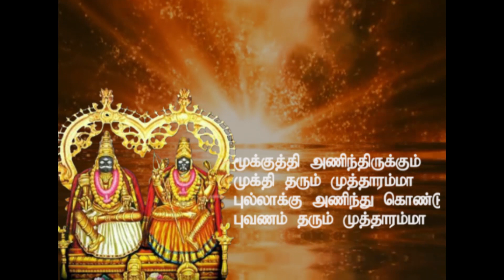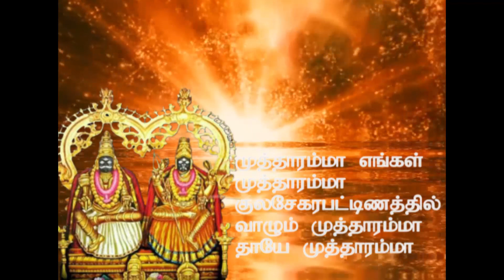குலசேகரப்பட்டினத்தில் கொழுவிருக்கும் முத்தாரம்மா சூப்பர்ஹிட் பாடல்-Kulasai Mutharamman Songs-Amman